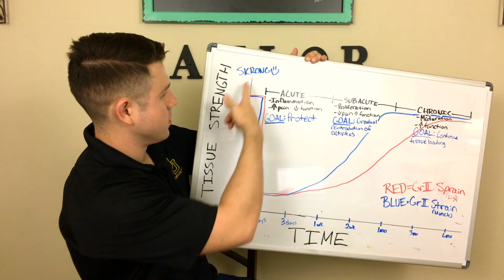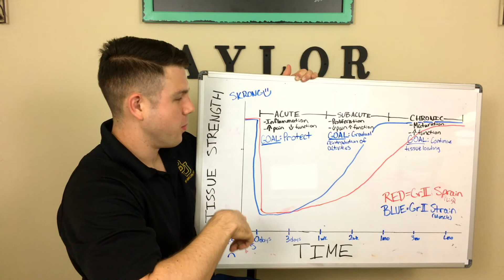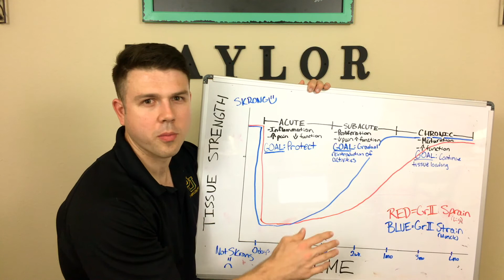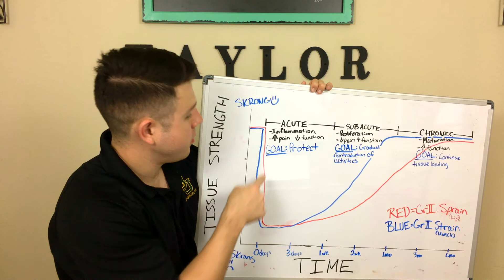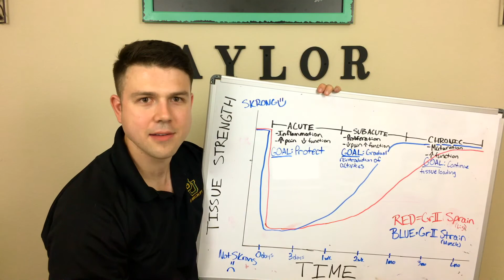HOW TO RECOVER FROM ANY POWERLIFTING INJURY: Principles of Tissue Healing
In this video, I go over the basic principles of tissue healing and how they apply to recovering from almost ANY powerlifting injury. This does NOT replace the guidance of a trained physical therapist, but can be helpful in giving you a better understanding of what is happening when to your body when you are recovering from an injury. Regardless of diagnosis, the principles by and large will always be the same.